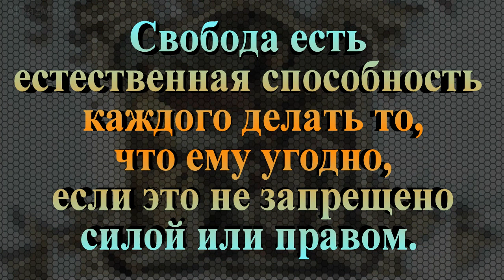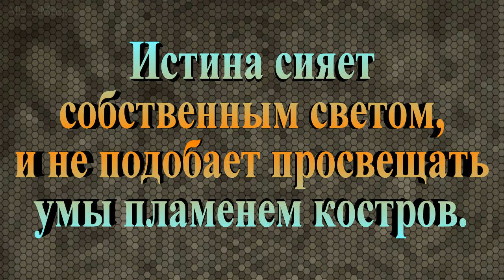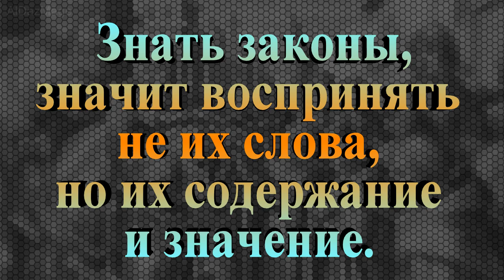Юстиниан I - цитаты, афоризмы, высказывания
Флавий Пётр Савватий Юстиниан (. Φλάβιος Πέτρος Σαββάτιος Ιουστινιανός), более известный как Юстиниа́н I ( Ιουστινιανός Α') или Юстиниан Великий (Μέγας Ιουστινιανός; 483, Тавресий, Верхняя Македония — 14 ноября 565, Константинополь) — византийский император с 1 августа 527 вплоть до своей смерти в 565 году.

Юстиниан, полководец и реформатор, — один из наиболее выдающихся монархов поздней Античности. Его правление знаменует собой важный этап перехода от Античности к Средневековью и, соответственно, перехода от римских традиций к византийскому стилю правления. Ещё одним важным событием является поручение Юстиниана о переработке римского права, результатом которого стал новый свод законов — свод Юстиниана ( Corpus iuris civilis). Указом императора, желавшего превзойти Соломона и легендарный Иерусалимский храм, был полностью перестроен сгоревший собор Святой Софии в Константинополе, поражающий своей красотой и великолепием и остававшийся на протяжении тысячи лет самым грандиозным храмом христианского мира.

Почитается в лике благоверных. Память совершается в Православной Церкви 14 (27) ноября и в среду Светлой седмицы в Соборе синайских святых.